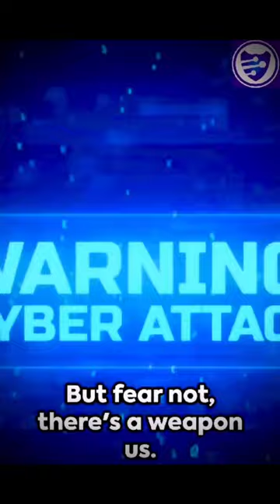Vietnam Hackers Steal Data with Malware in Asia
Delve into the shadowy world of cyber espionage as we uncover the sophisticated malware attacks carried out by Vietnam-based hackers across Asia. This investigative report reveals the tactics used to infiltrate systems, the type of data stolen, and the implications for cybersecurity in the region. Join us as we explore the digital battleground, analyze the tools of cyber thieves, and discuss how individuals and organizations can safeguard against such insidious threats.